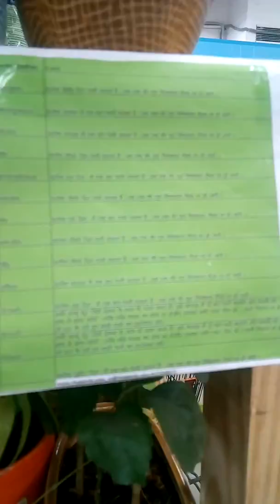Big bazar shopping center plant shopping👌👌💐💐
beautiful shopping plants lover bigbazar cevil lince#^